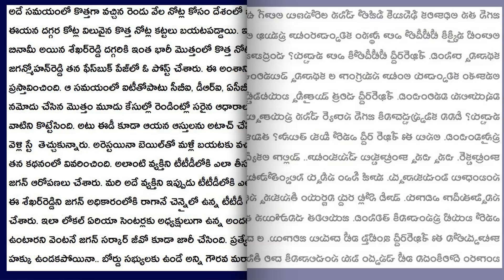BBC News Sensational Story On TTD Sekhar Reddy, YS Jagan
Tirumala, Chandrababu Naidu, Andhra Pradesh, Take One Media, TDP, Nara Lokesh, TTD Board, Tamilnadu

Hi.. Welcome To Take One Media YouTube Official Channel. This channel will Concentrates on Telugu States, Telugu Politics, Andhra Pradesh, Telangana, Latest News, Current Affairs, Tollywood, Telugu Cinema News And Other Major Developments